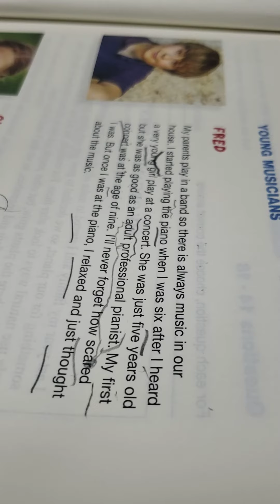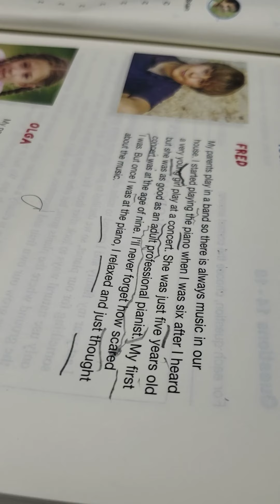K3 溫 A2 key for schools 2